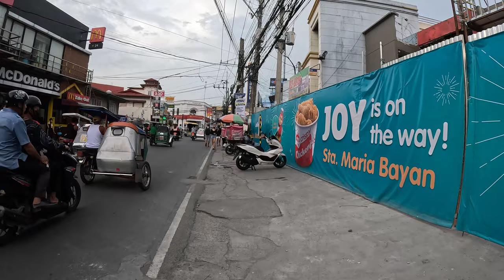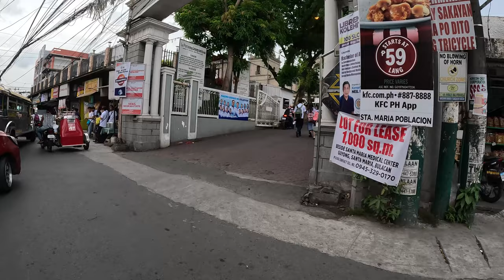Exploring Sta.Maria Bulacan Philippines [ 4K ]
🚶‍♂️ Explore the World, One Step at a Time with "The Walker"! 🚶‍♀️

Ready to embark on an exciting journey? Join "The Walker" on an immersive walking vlog experience as we discover captivating destinations, hidden gems, and breathtaking landscapes from around the globe!

🎥 Immerse Yourself in Stunning Walks: Experience the beauty of nature, vibrant cityscapes, historical landmarks, and picturesque trails. Through our high-quality videos, feel like you're strolling alongside us as we capture the essence of each location.

🌍 Wander with Us: From bustling city streets to serene nature trails, "The Walker" leaves no path unexplored. Witness the sights, sounds, and stories that make each destination unique. We'll uncover interesting facts, local culture, and unforgettable experiences along the way.

👣 Step into Adventure: Whether you're a travel enthusiast, a nature lover, or simply seeking inspiration, "The Walker" provides a refreshing perspective on the world. Get inspired to embark on your own adventures and create memories that will last a lifetime.

Together, we'll unlock the beauty and wonders of this incredible planet, one step at a time.

Follow "The Walker" on this extraordinary walking vlog adventure, and let's explore the world together!

Santa Maria, Bulacan is a charming municipality located in the province of Bulacan, Philippines. It is known for its rich cultural heritage, historical landmarks, and the majestic Santa Maria Church.Santa Maria is a town that beautifully combines traditional Filipino rural life with a touch of modernity. Its streets are lined with picturesque houses, vibrant markets, and lush greenery, providing visitors with a pleasant and relaxed ambiance.One of the main attractions in Santa Maria is the Santa Maria Church, also known as the Our Lady of the Assumption Parish Church. This magnificent church is a national cultural treasure and is considered one of the most well-preserved Baroque-style churches in the country. The church was built in the early 19th century and showcases stunning architectural details, including intricate carvings, beautiful stained glass windows, and a grand facade.Upon entering the Santa Maria Church, you'll be greeted by a serene and tranquil atmosphere. The interior features a spacious nave with soaring ceilings adorned with elegant chandeliers. The intricately designed altars and statues add to the church's religious and historical significance. The church's main attraction is the image of Our Lady of the Assumption, the patroness of Santa Maria, which is believed to have miraculous powers and attracts numerous devotees.Apart from the church, exploring the municipality of Santa Maria allows you to immerse yourself in the local culture and history. The town has a rich heritage, and you can visit other historical landmarks such as the Santa Maria Bridge, a Spanish colonial-era stone bridge that has withstood the test of time. The bridge offers a picturesque view of the Angat River and the surrounding countryside.In Santa Maria, you can also find traditional Filipino ancestral houses, some of which have been converted into museums. These houses provide a glimpse into the town's past and offer insights into the lifestyle and traditions of the local people.For nature enthusiasts, the town offers several natural attractions, including the Sierra Madre Mountain Range and Angat Dam. These areas are perfect for outdoor activities such as hiking, bird-watching, and picnicking.When it comes to local cuisine, Santa Maria is famous for its sumptuous delicacies such as "Pansit Marilao" (a type of noodle dish), "Chicharon Santa Maria" (pork cracklings), and various rice cakes like "puto bumbong" and "bibingka."In summary, a visit to Santa Maria, Bulacan promises a delightful blend of history, culture, and natural beauty. From exploring the iconic Santa Maria Church and other historical landmarks to enjoying the local cuisine and surrounding natural attractions, this municipality offers a rewarding experience for travelers seeking to immerse themselves in the heritage of the Philippines.